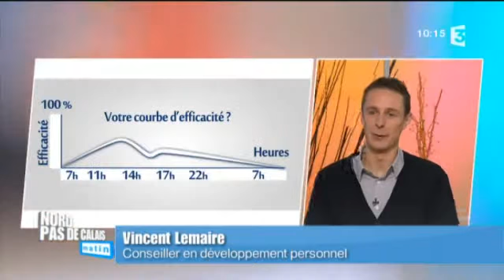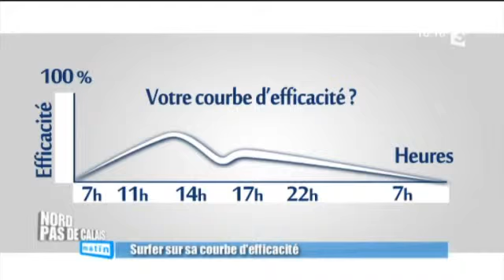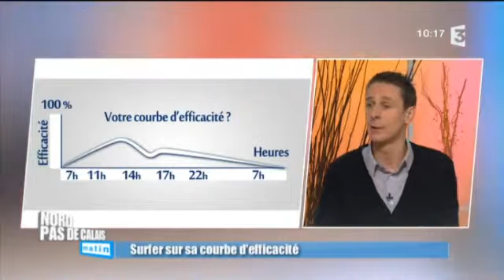Surfer sur sa courbe d'efficacité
Il est conférencier en entreprise, mais aussi humoriste et chroniqueur "Mieux-être" de l’émission ; Vincent Lemaire nous propose de aujourd'hui de surfer sur sa courbe d'efficacité